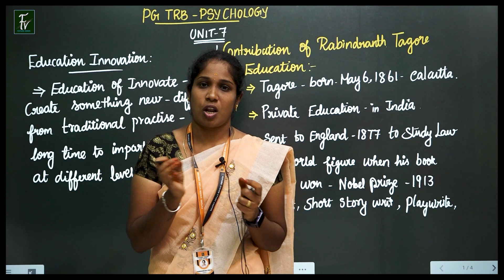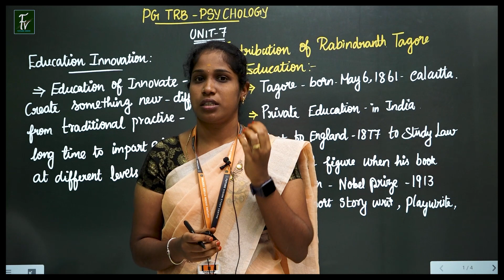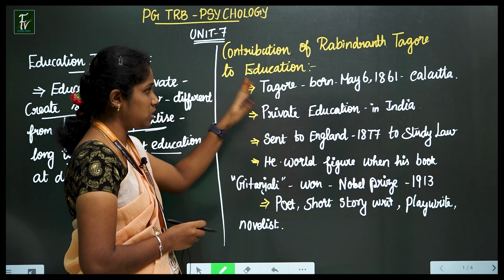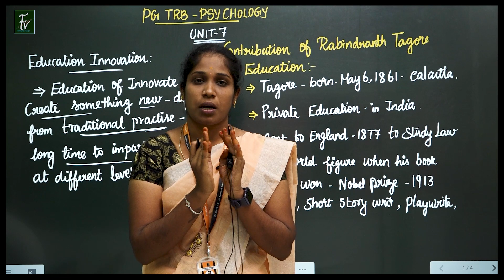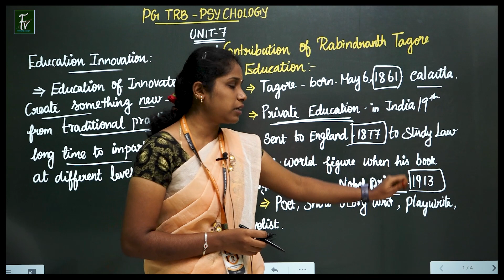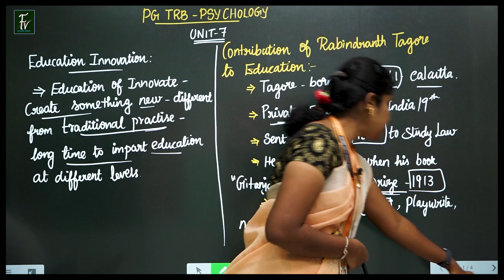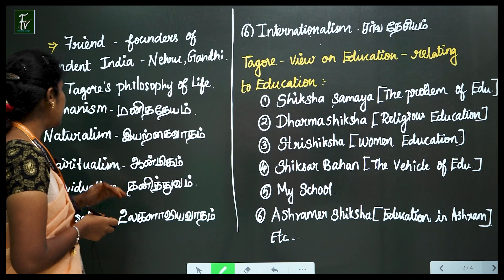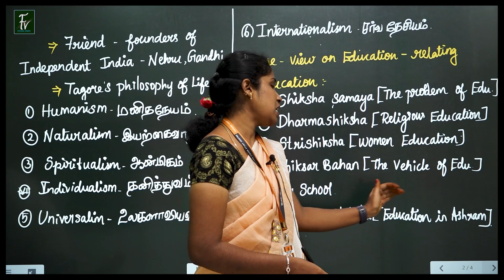PG : TRB - PSYCHOLOGY - UNIT 7 - TAGORE EDUCATIONAL PSYCHOLOGY - PART 1